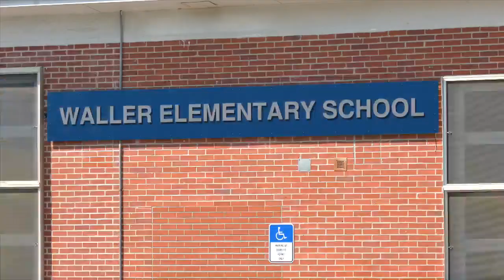Bay Base After-School Program coming to Waller Elementary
Come October 15th Waller students will have access to after-school care on-site thanks to the Bay Base after-school program.